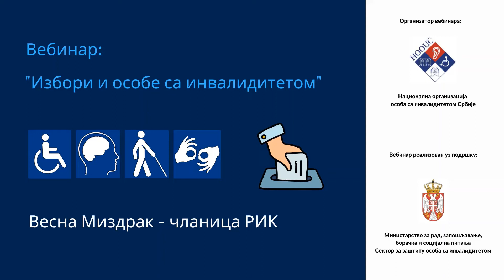Вебинар "Избори и особе са инвалидитетом"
Вебинар "Избори и особе са инвалидитетом" саставни је део пројекта Националне организације особа са инвалидитетом који се реализује у оквиру програмских активности за 2020. годину, подржаних од стране Сектора за заштиту особа са инвалидитетом - Министарства за рад, запошљавање, борачка и социјална питатиња.
Говорник вебинара на тему "Избори и особе са инвалидитетом" је чланица РИК Весна Миздрак.